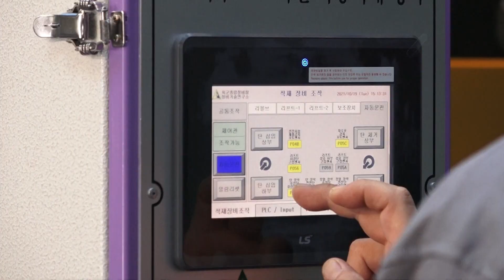[K9A1, 명품의 재탄생] 끝없는 성능 검사…명품 자주포 탄생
국방뉴스는 이번 한주간 4편의 특별기획으로 육군 종합정비창의 K9 자주포 성능개량 소식 전해 드리고 있습니다. 각기 다른 공정에서 정비를 마친 부품은 체계 조립과정에서 자주포의 모습을 점점 갖춰가는데요. 완벽한 자주포를 만들기 위해선 끝없는 성능 검사도 이어집니다. K9A1, 명품의 재탄생 세번째 소식, 조다니엘 기잡니다.

K9A1의 파워팩이 크레인에 들려 자주포 공장을 가로지릅니다.

각 공정에서 정비를 마친 부품이 모이는 체계 조립 과정.

부품이 더해지며 자주포의 모습을 점점 갖춰나갑니다.

차체에 더해지는 파워팩은 엔진과 변속기를 결합한 부품으로 수많은 성능 테스트를 거쳐야만 차체와 결합될 수 있습니다.

성능 시험에 합격한 부품 만이 체계조립 공정으로 이어질 수 있는 까다로운 성능개량 시스템.

자주포 포탑의 무장 장치 역시 높은 기준의 성능 시험을 넘어야합니다.

포 사격간 장병들의 안전을 책임지는 부품인 만큼 한치의 오차도 용납할 수 없습니다.

높은 수준의 테스트가 이어지는 만큼 육군 종합정비창 만의 특별한 시험장비도 있습니다.

자체 개발로 최근 도입된 모의탄 자동 적재 장치.

자주포 적재 장치의 검증을 위한 장비로 47kg의 모의탄을 안전하게 적재하며 시험할수 있습니다.

검증에 검증이 이어지는 가운데 야전 운용의 실질적인 능력을 확인하는 주행시험도 진행됩니다.

주행시험에 나선 정비 요원은 K9A1 전문 테스트 드라이버.

일정 속도로 주행을 하며 차체의 쏠림이나 제동능력 등을 검증합니다.

이밖에도 야지에서 흔히 만날 수 있는 장애물과 급경사도 주행하며 다양한 환경에 대한 테스트도 이어갑니다.

이런 과정 속에 약 100km의 성능시험에 합격한 자주포 만이 다음 공정이 진행됩니다.

전문 정비 요원들의 완벽한 정비에 이은 까다로운 성능검사.

높은 기술력과 더불어 이를 검증하는 공정 시스텡은 우리 군의 명품 자주포를 탄생시킵니다.

국방뉴스 조다니엘입니다.